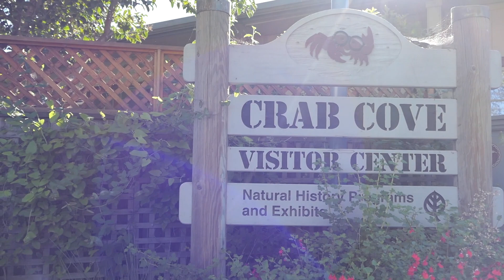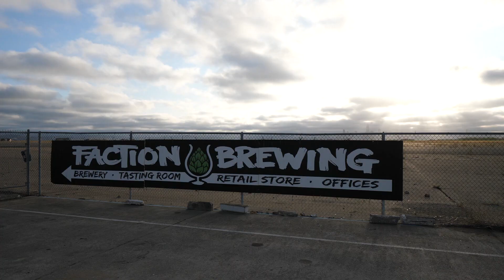Top 5 Reasons To Love Alameda v2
Alameda is a fantastic city here in the East Bay. In this video I give the 5 top reasons why I love living here. The community & lifestyle make for a great quality of life.

Alameda used to be this undiscovered gem in the East Bay. I have lived in Alameda since 2000 and have been Realtor since 2005. I have helped many wonderful people buy and sell homes in the East Bay.

If your considering moving to Alameda or anywhere in the East Bay and could use the services of a dedicated real estate professional I hope you will contact me so we can meet and discuss about how I can help you.

Philip Kaake
REALTOR©
DRE#01503852
Compass